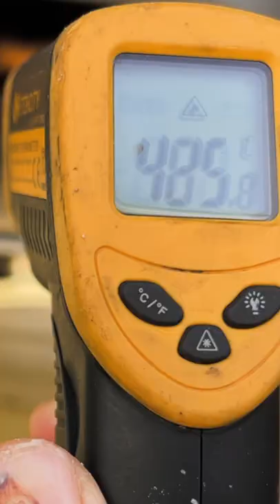Cooking a Hot Honey and Mozzarella Pizza in the Koda 16! 🍕🔥